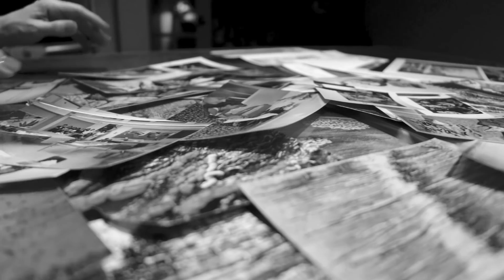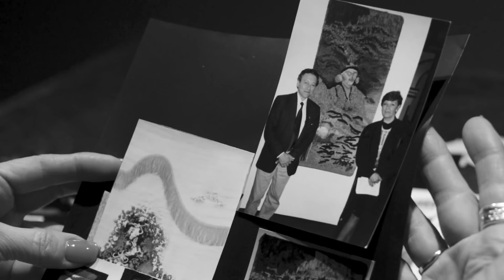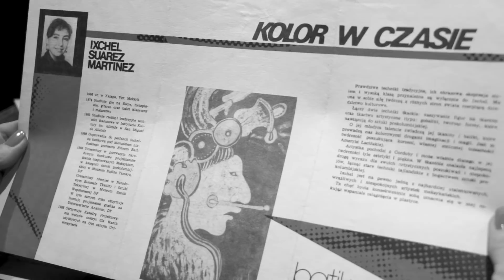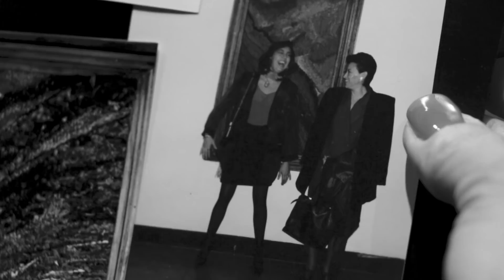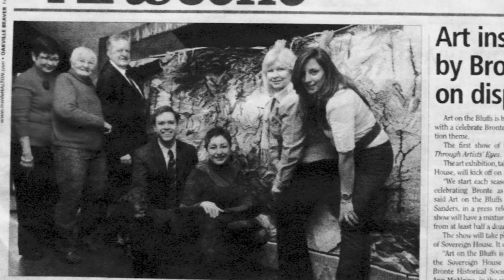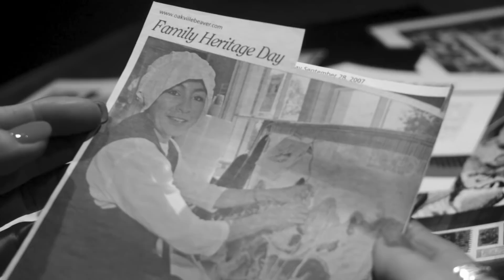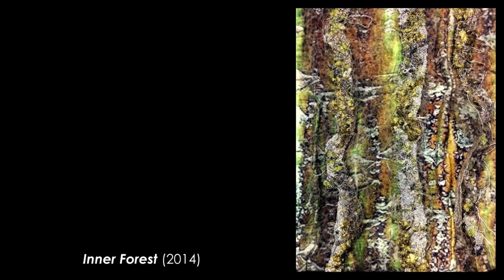Behind a Weaver's Line (2019) | Artist Profile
A brief look into the threads of life, woven by Tapestry Weaver Ixchel Suarez, founder of the Canadian Tapestry & Texture Centre (CTTC) & Oakville Arts Studio (OAS).